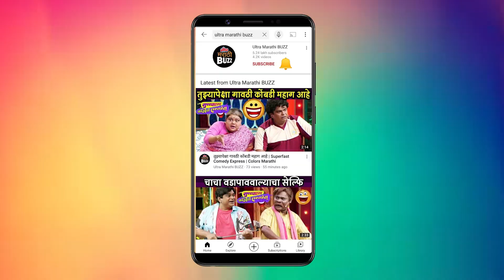आई कुठे काय करते मालिकेतील अर्चना पाटकरांच्या घरी पहिल्याच दिवशी होतं गौराईचं आगमन |Ganeshotsav 2022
आई कुठे काय करते मालिकेतील अर्चना पाटकरांच्या घरी पहिल्याच दिवशी होतं गौराईचं आगमन | Archana Patkar Interview | Star Pravah | Ganeshotsav 2022

आई कुठे काय करते मालिकेतील अरुंधतीच्या सासूबाईंचा म्हणजेच अभिनेत्री अर्चना पाटकरांच्या घरगुती गणेशोत्सव अनेक अर्थानं खास असतो ? याविषयी केलेली खास बातचीत पाहा "अल्ट्रा मराठी बज" वर ! Interview By Sagar Maladkar Video Editor - Ajay Shukla